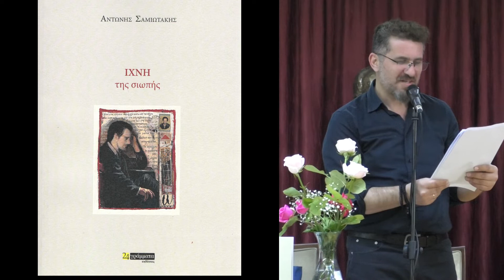Θοδωρής Οικονομίδης- Απαγγελία απο την παρουσίαση του βιβλίου "Ιχνη Σιωπής" του Αντώνη Σαμιωτάκη